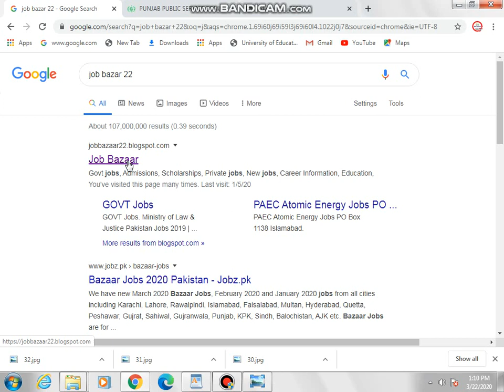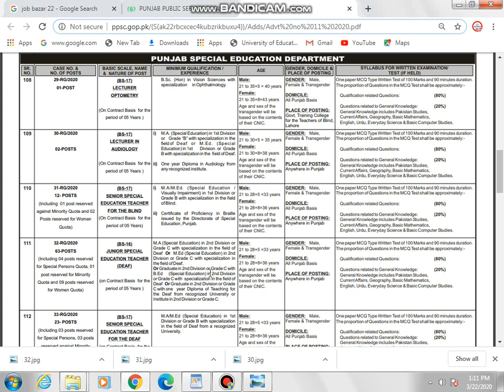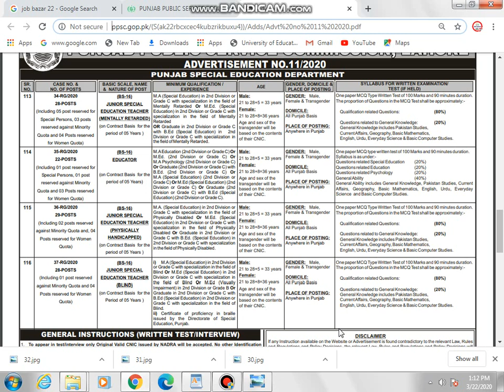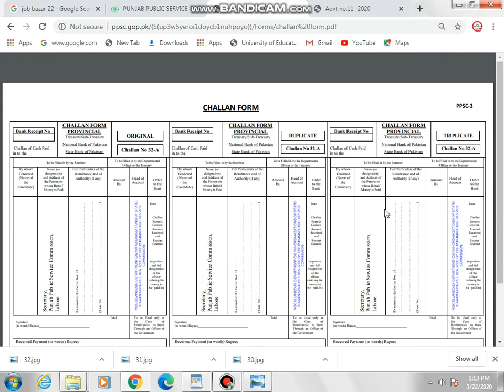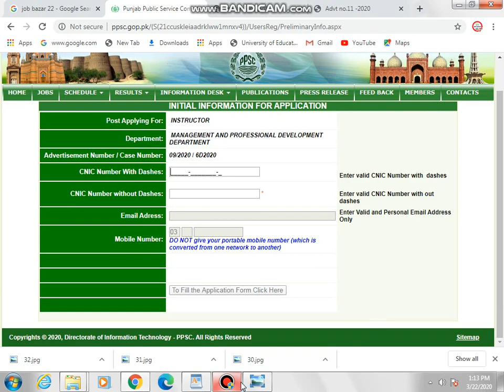Punjab Special Education Department Jobs 2020 Educator & Teachers via PPSC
Hello,